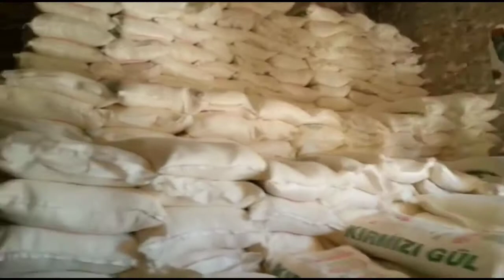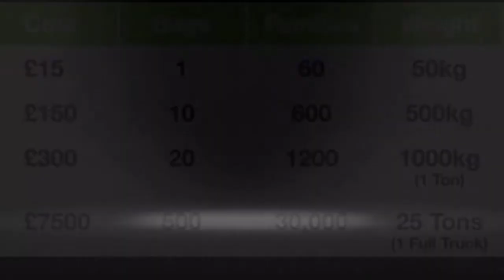BREAD FOR SYRIA 50 TONS EVERY MONTH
Thanks to your donations, our team delivers 2 trucks of flour every month into Syria, that's 50 tons of flour which helps to feed 60,000 families in the most needy areas inside Syria.

For just £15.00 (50kg) you can also help to feed fresh bread to 60 families.

Thank you to all who have donated and please continue to donate at

Bread4Syria.com